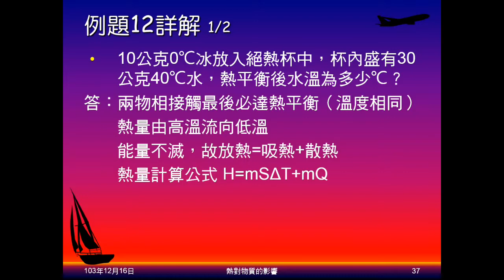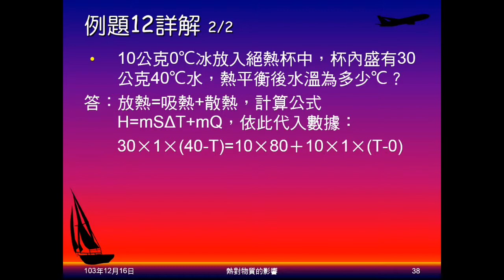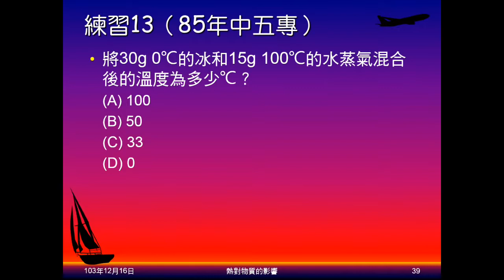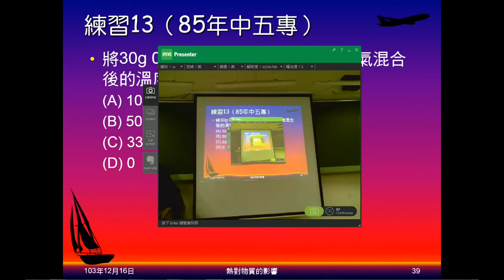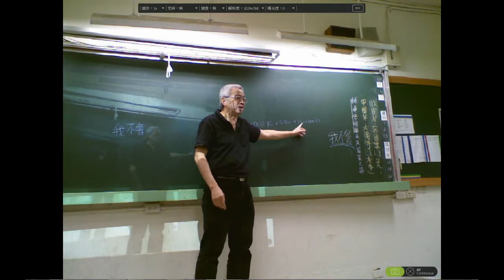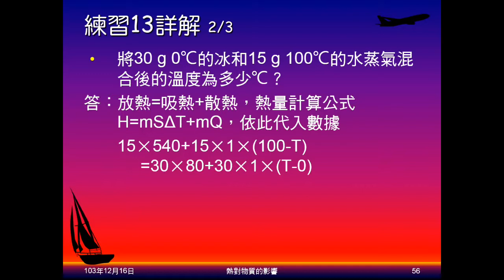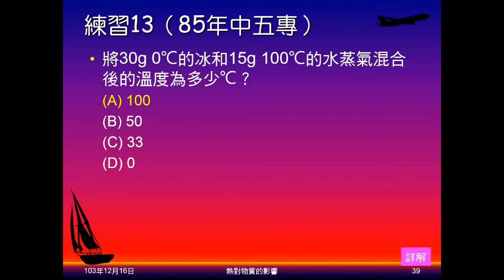103學年國二理化 溫度與熱20：例題12、練習13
例題12是冰置入水中問末溫，練習13是冰和水蒸氣混合問末溫，但水蒸氣沒有全部凝結。